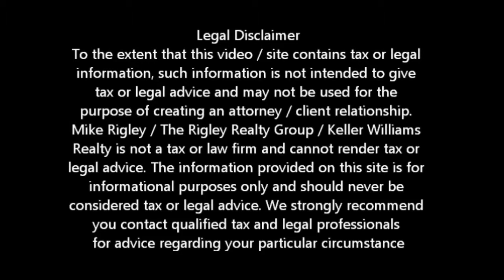Wells Fargo Relo Assistance Fair Oaks Short Sale Agent and Default Advocate Mike Rigley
Wells Fargo Fair Oaks Short Sale -- Can I get Relocation Assistance? Fair Oaks Agent and Default Advocate Mike Rigley

Wells Fargo Fair Oaks Short Sale -- Can I get Relocation Assistance? Fair Oaks Short Sale Agent, Default Advocate, Distressed Property Expert and Fair Oaks Short Sale Specialist Mike Rigley here bringing you the latest Fair Oaks Short Sale Information. Thank you for joining us.

Wells Fargo Fair Oaks Short Sale -- Can I get Relocation Assistance? Heck ya. Through the many, many, programs, banks like Wells Fargo, Chase, Bank of America, Citi, Greentree, Ocwen and the like are all offering some type of relocation assistance for Fair Oaks Short Sales.

Now let's be clear not every Wells Fargo Fair Oaks Short Sale will qualify for relocation assistance but most do. Typically the offer is $3,000 to $5,000 and there have been reports of Banks like Chase and Bank of America offering upwards of $30,000 but that's pretty rare.

Generally to qualify for Wells Fargo Fair Oaks Relocation assistance the property must be owner occupied, you must be delinquent and there has to be a verifiable hardship. On a Wells Fargo Fair Oaks Short Sale the relocation assistance may come from HAFA, Keep Your Home California or from Wells Fargo direct. The key here is you have to ask. On a Wells Fargo Short Sale they not going to give you relocation assistance if you don't ask. Now in a rental property on a Wells Fargo HAFA Short Sale, the tenant can get the relocation assistance but the homeowner cannot.

Is a Fair Oaks Short Sale Right for Me? Give me a call and let's find out.

To get a better idea of when your Fair Oaks home will be worth what you owe, log in for a free estimate or call me today for a free no obligation consultation or for the latest Fair Oaks short sale information. Wells Fargo Fair Oaks Short Sale -- Can I get Relocation Assistance?